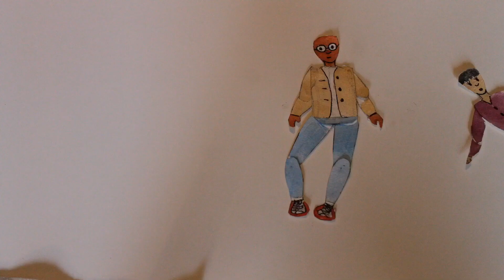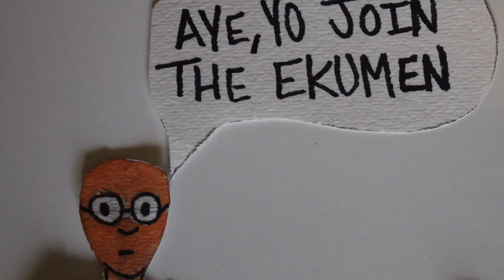Left Hand of Darkness Book Review | You Better F’n Read The Left Hand of Darkness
Happy New Year! Happy National Sci- Fi Day!! At you better F’n Read we are going to be celebrating science fiction all month starting with a review of The Left Hand of Darkness by Ursula K. Leguin.  Left Hand of Darkness is one of Ursula’s most famous books so I thought it was a perfect start to a year (and sci-Fi binge).

If you would like to purchase Left Hand of Darkness you can do so here:

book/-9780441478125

Or if you want to check it out you can do so here: